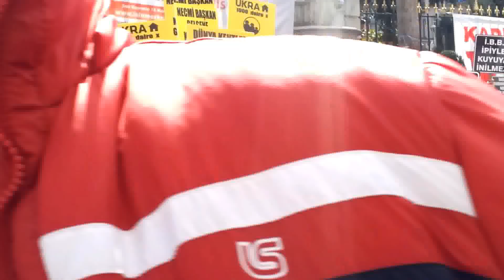Esenyurt Mağdurları Taksim Eylemi 10.03.2013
YUKARIDAKİ LİNKLERE BAKIN, REZİLLİĞİ OKUYUN
NECMİ KADIOĞLU, BULUT İNŞAAT, FİYAPI, UKRA, ULUHAN, BABİL